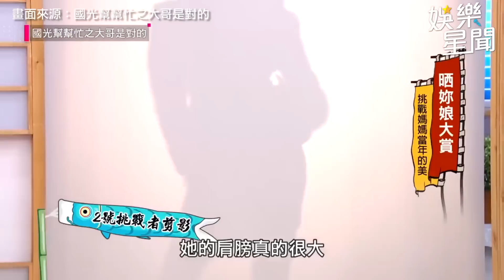女神蘿拉合輯一次看／中空Y字雪乳超重口味！張立東心動前頂：不能沒有你｜@star_world